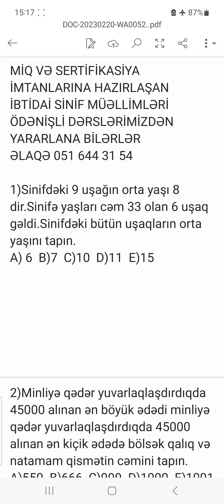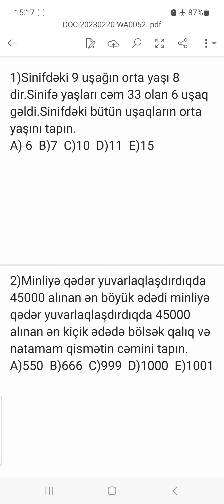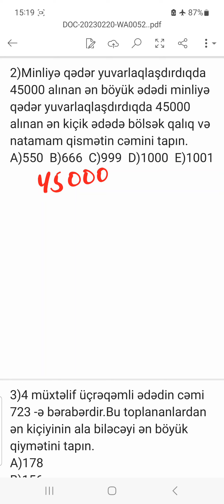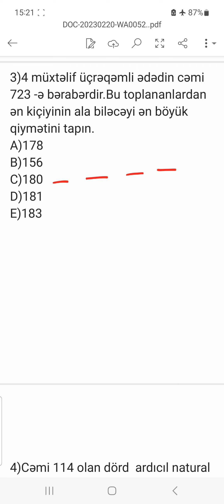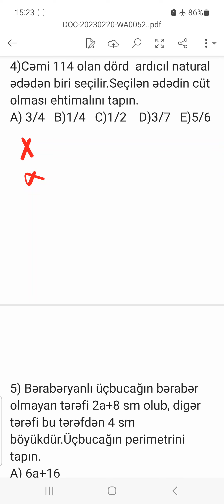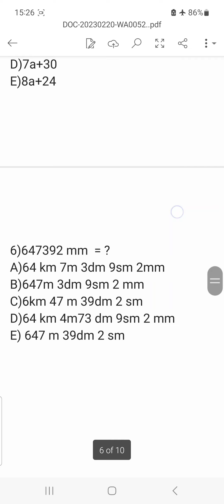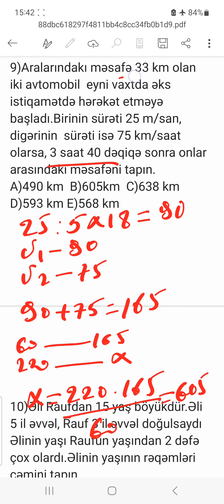MİQ İMTAHANLARINA HAZIRLAŞAN İBTİDAİ SİNİF MÜƏLLİMLƏRİNƏ DƏSTƏK 4 SEYMUR RƏFİYEV